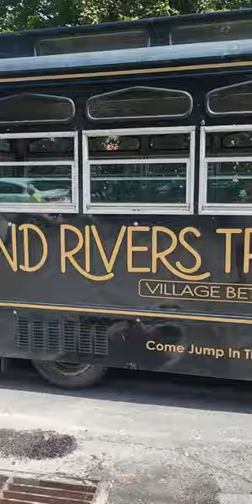Does your town have a trolley?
There aren't many of these still around. Grand Rivers really has it going.